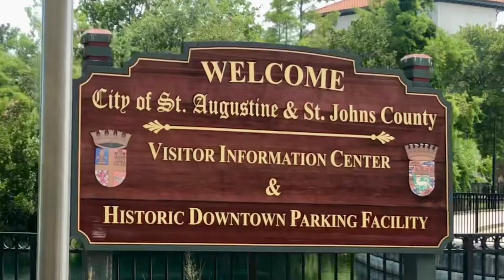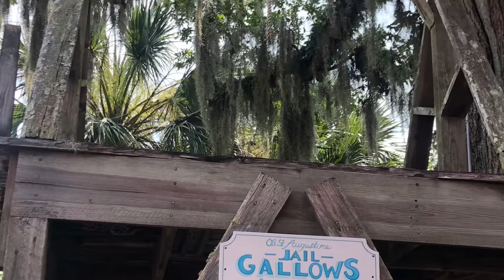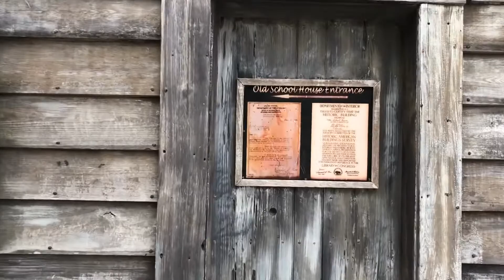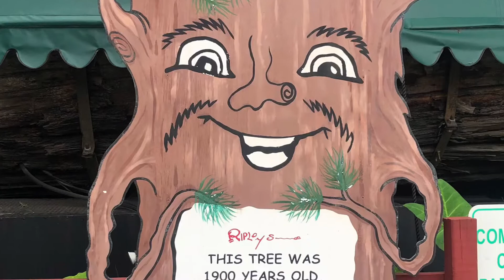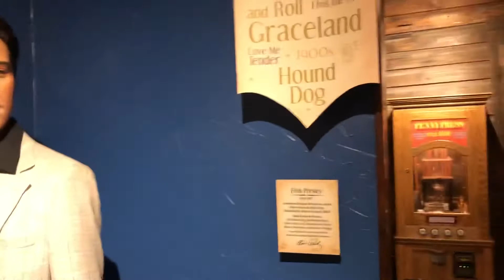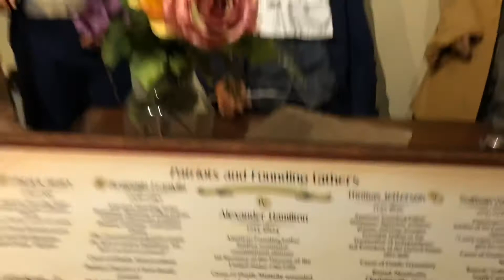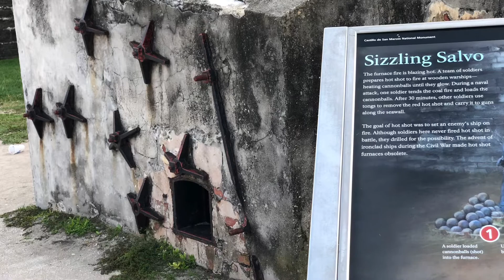Saint Augustine, FL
The oldest city in America is in America is in Florida! A lot of history, gorgeous buildings, hotels, museums. A lot to see, so you need time!